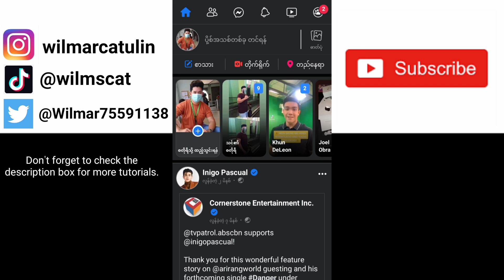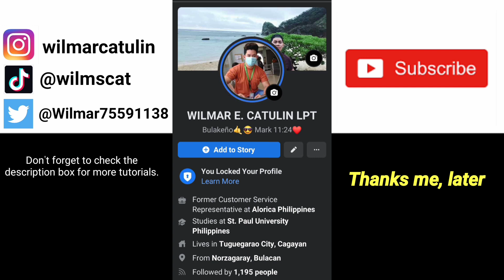HOW TO LOCK FACEBOOK PROFILE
I've been using this so-called LOCK PROFILE as one of the features of Facebook since last month to disrupt activities from people whom you're not connected with. It prevents people from stalking you, downloading your photos and getting your personal information from Facebook.

HOW TO FACEBOOK PROFILE | LOCK MY PROFILE | LOCK MY FACEBOOK | HOW TO LOCK MY FACEBOOK | HOW TO LOCK MY PROFILE